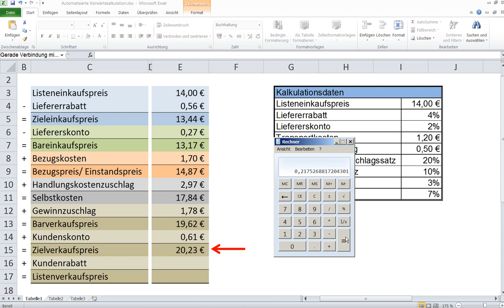Wie du sehr gut die Vorwärtskalkulation in der Handelskalkulation lernen kannst Aufgabe 1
Ich freue mich über eure Kommentare, Anregungen und Verbesserungsvorschläge. Diese könnt ihr mir mitteilen unter: